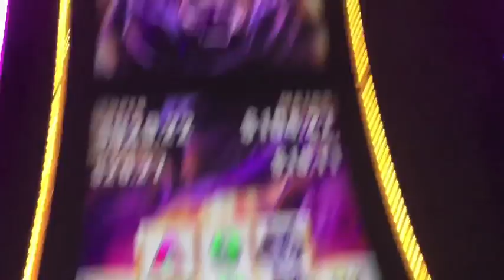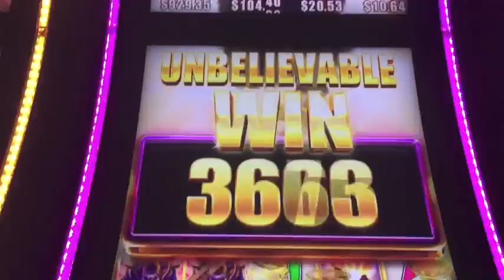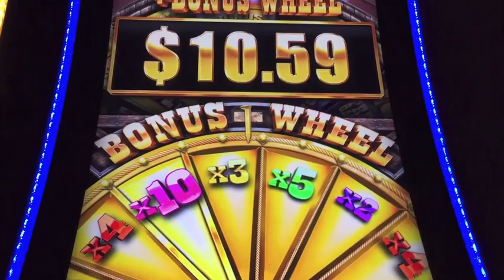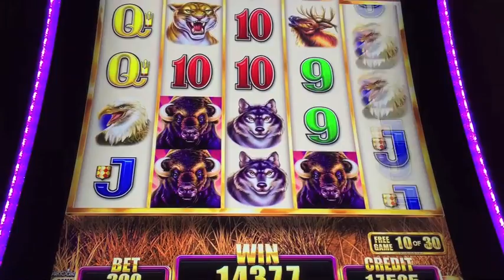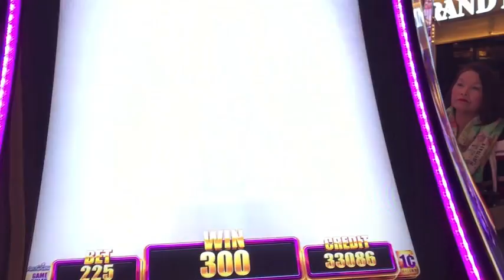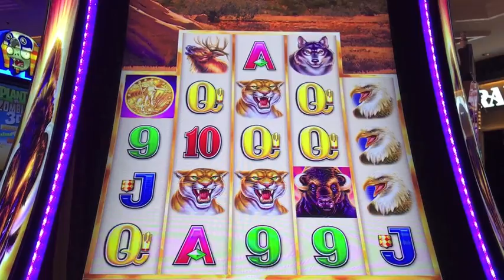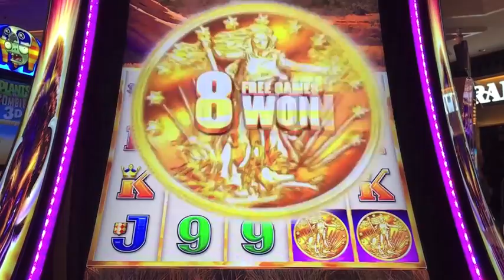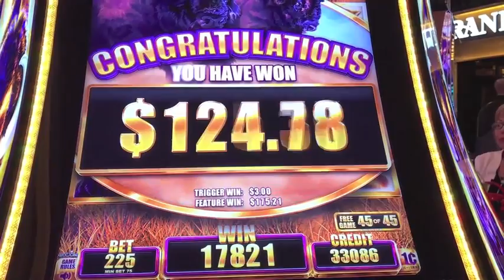BUFFALO GRAND SLOT MACHINE BONUSES